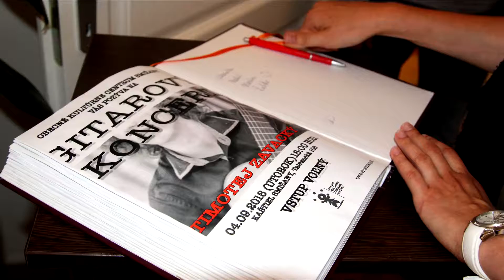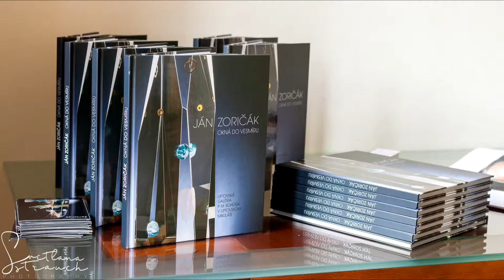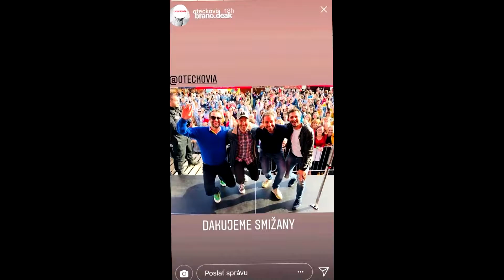Obecné kultúrne centrum Smižany - Momentky 2018/ júl - december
Obecné kultúrne centrum Smižany